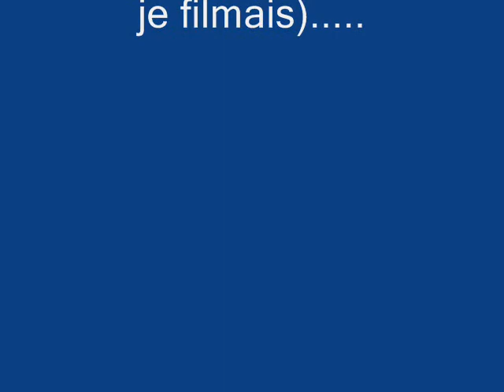Kart Gliss Kolyse 24 08 2010